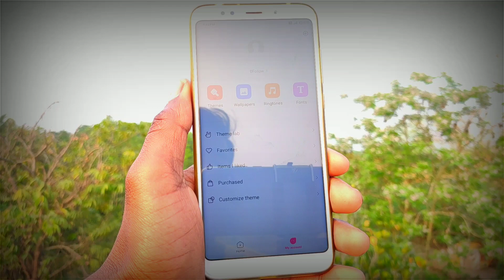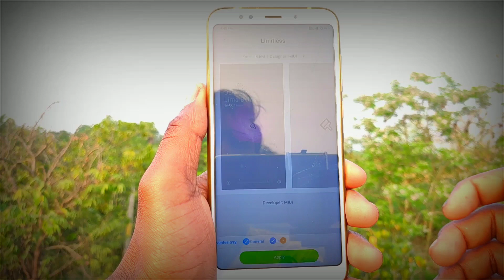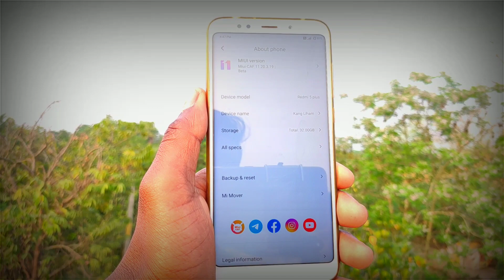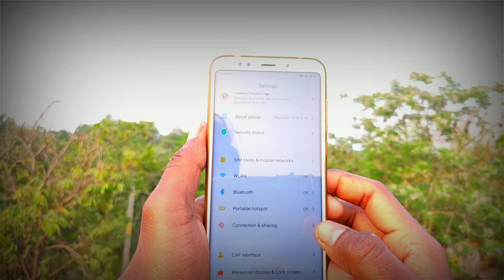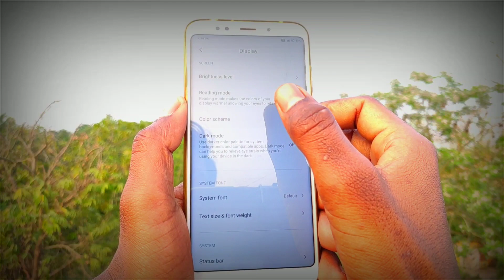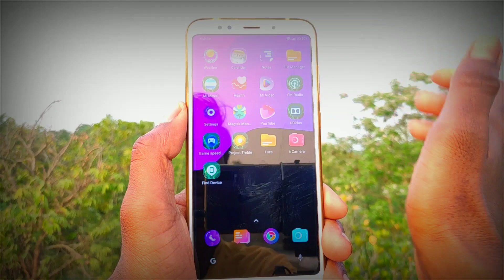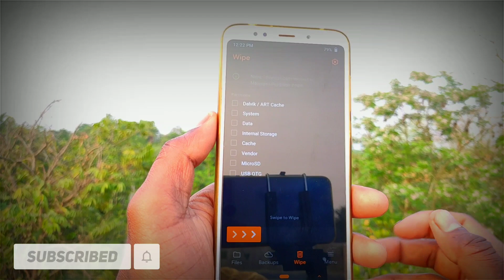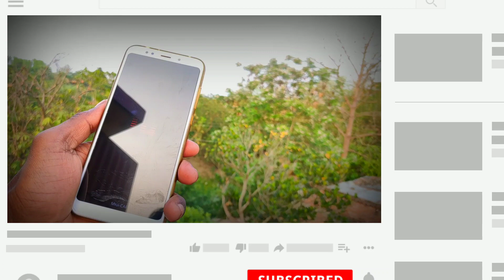Miui-Caf Premium v20.3.19 beta || better Performance || new feature [ Vince]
Flash:- ROM
flash magick [ optional]
Reboot system

👨‍🎨 Kang Liham Rom Review
                    📂 Download
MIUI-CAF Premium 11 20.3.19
check out this link (download rom)
Developer: Gerimis
Group: @GerimisROMGroup
Channel: @GerimisROMChannel